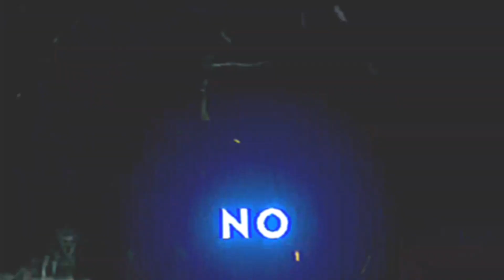ผีอมตะ 2013 / evil dead / blinding lights /